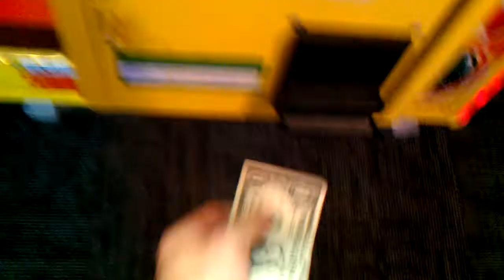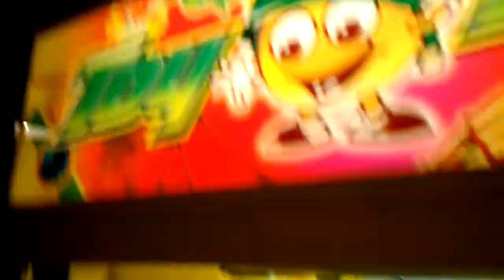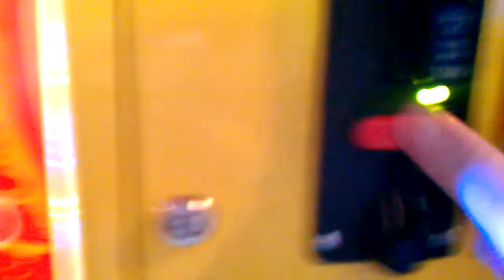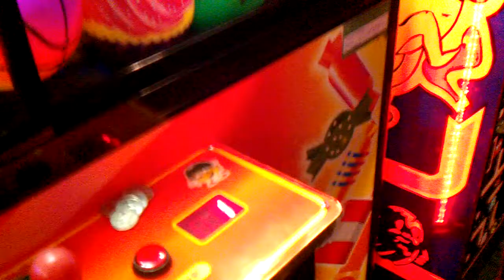Toy Soldier Claw Machine Vs Toy Soldier Claw Machinne @Gophers grill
ths was filmed on Saturday at my local gophers grill awesome 6 minute video here is my my shout video to Taco Tantrum go subscribe like his videos turn on post bel notification icon